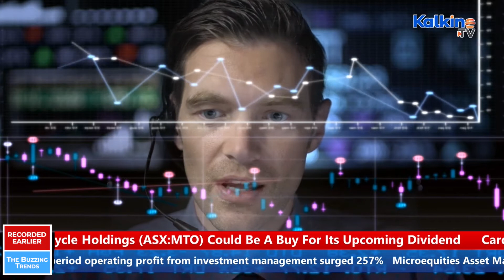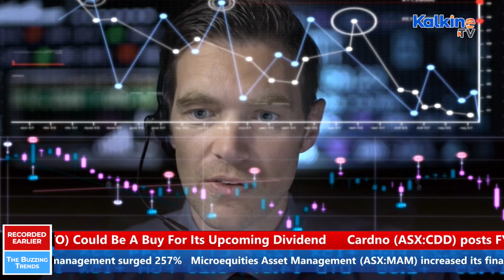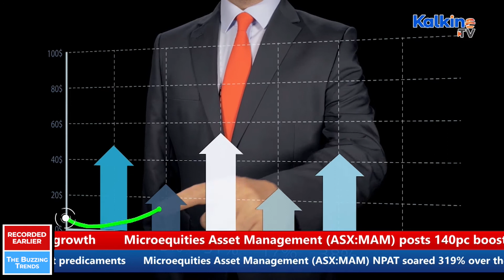Three dividend paying small-cap stocks with strong returns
Watch three small-cap stocks on the ASX, with significant returns in the last one year. These companies have recently announced dividends. High returns plus attractive dividends make these ASX stocks worth eyeing. Explore these three must watch ASX stocks: Microequities Asset Management, MotorCycle and Cardno.